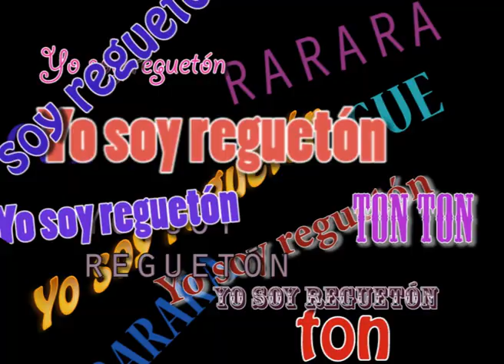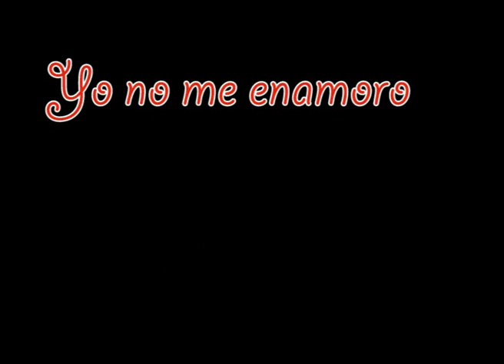Papote Malote Soy Raggaeton, Lyrics - Dany y Victor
Creación de Lyrics, Víctor Cantos y Dani Casas